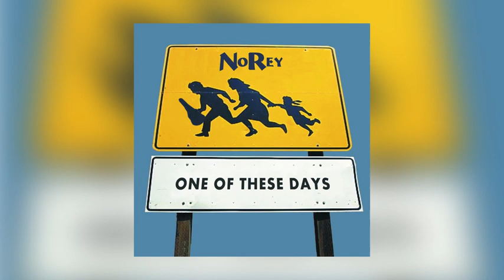NoRey - One Of These Days (2020 E.P Re-release)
NoRey - One Of These Days 6 Track E.P remixed re-released of debut album.

1. Wonder
2. How To Find You
3. Lluvia
4. The Lookout
5. Barefeet
6. The Cure

Alejandro Garcia - Vocals, Acoustic Guitar
Dave Swallow - Bass
Mikey Swallow - Electric Guitar, Drums, Percussion, Vocals
David Salo - Rhodes (Lluvia, The Cure), Organ (How To Find You, The Lookout)
Amanda Irwin - Vocals (How To Find You)
Bubba Jones (Piano (Barefeet)

Recorded by: Bubba Jones @ Contact Create
Remixed by: Mikey Swallow

2020 Copyright NoRey Music.